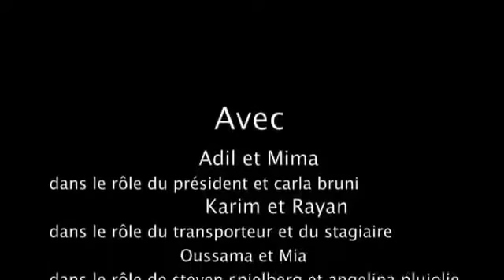GOLDWING RACING SPAIN